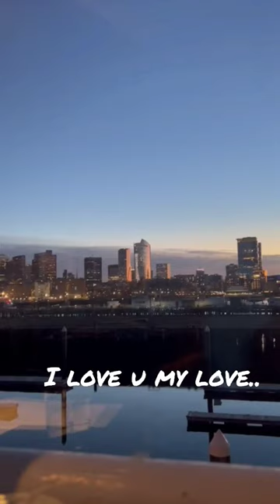Beautiful Boston Harbour ❤️